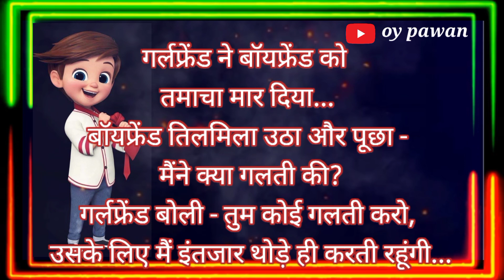गर्लफ्रेंड ने बॉयफ्रेंड को 🤣 funny status 😆 comedy status 😂 Hindi status 😆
ownar..  ( pawan )
voice..  ( Pawan)
edit..  ( pawan )
channel neam.. ( oy pawan )
please not copyright my channel please😭

this video only entetenmen porpos 😂😂